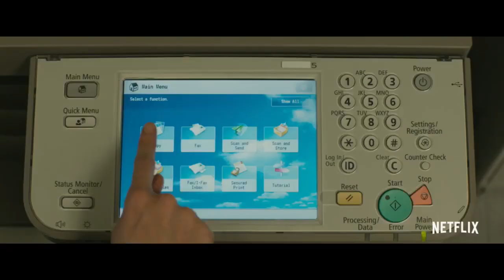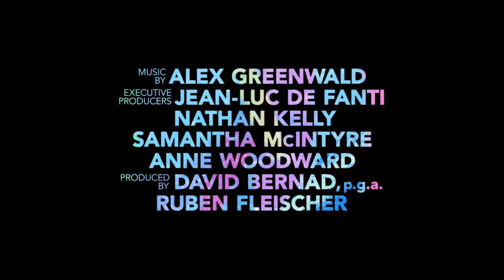UNICORN STORE - Official Trailer (2019) Brie Larson, Samuel L. Jackson, Netflix Movie HD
After failing out of art school and taking a humdrum office job, a whimsical painter gets a chance to fulfill her lifelong dream of adopting a unicorn.